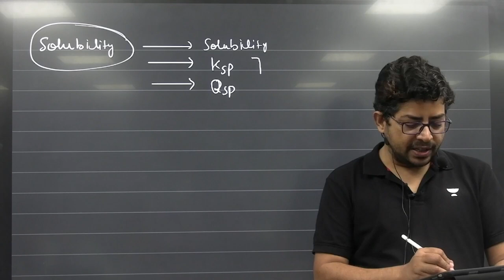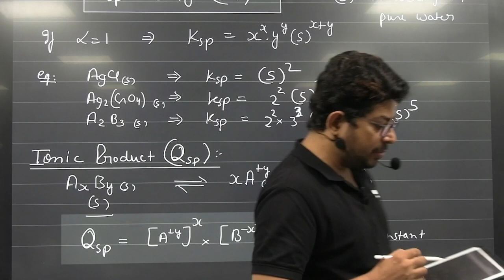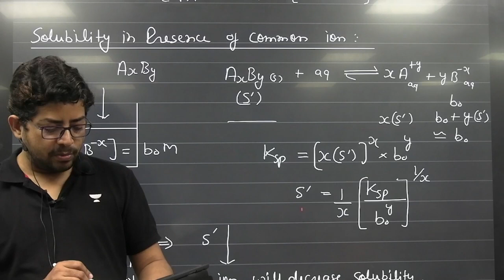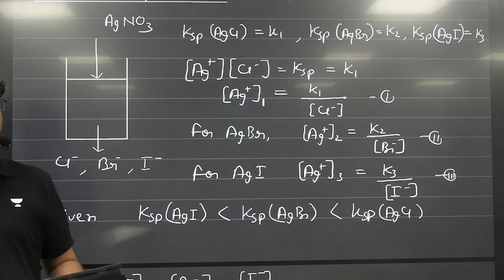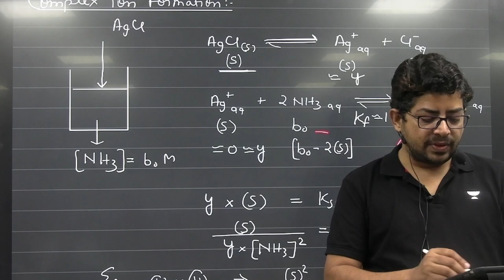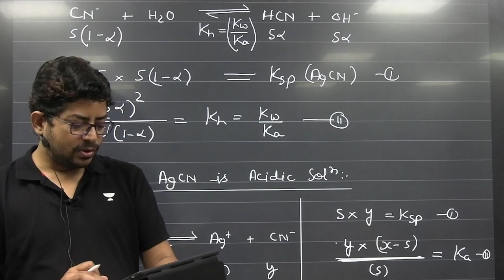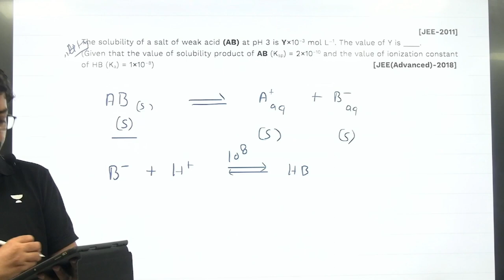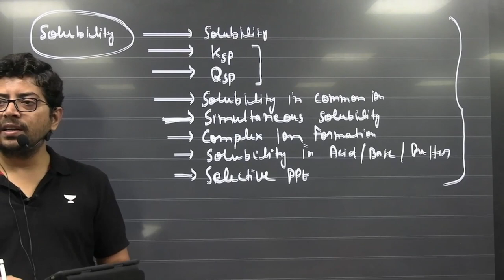Solubility and Solubility Products | Vijay Kumar Tripathi | Kota Pulse By Unacademy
In this Video Vijay Kumar Tripathi (VKT Sir) will be talking about the topics of the chapter Ionic Equilibrium, also he will be discussing the topics/ Sub - topics which you need to study for the JEE advance perspective.